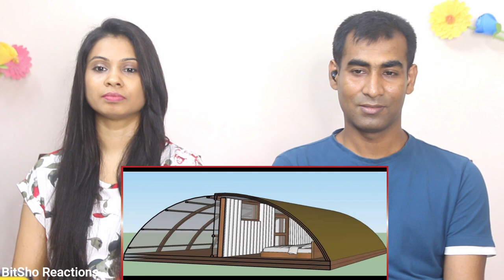Bangladeshi Reaction on The LADAKH Tent | World’s 1st Solar Heated Military Tent | Made in India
Hey Friends, Here is our Reaction to The LADAKH Tent | World’s 1st Solar Heated Military Tent | Made in India